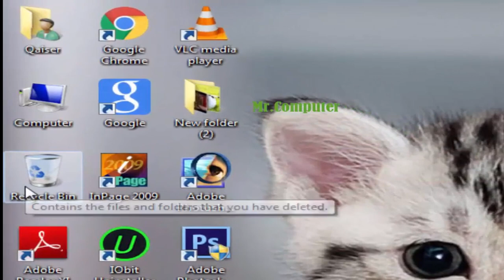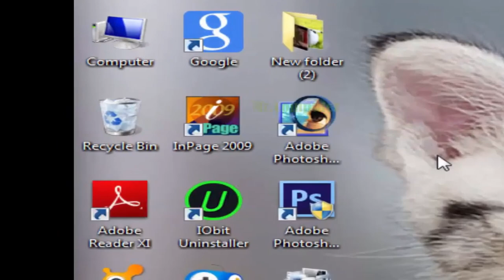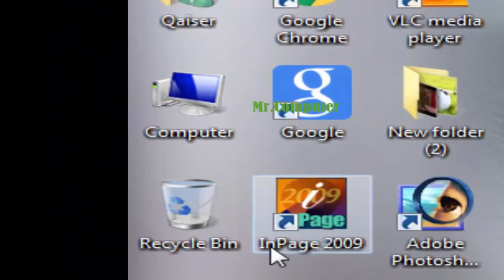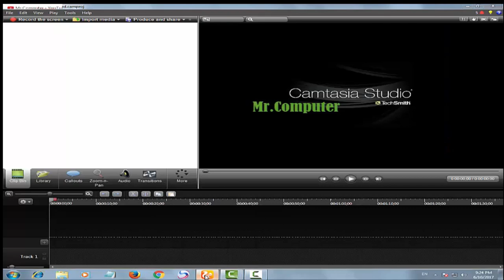how to permanently delete files from computer recycle bin learn with mr computer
How to Erase Documents Straightforwardly Without Sending Them to Reuse Container on Windows 10?

Strategy 1:

Stage 1: Snap on your desired Document to erase to choose it.

Stage 2: Press and Hold the 'Shift' key, and afterward Press that 'Erase' key.

Stage 3: Snap on 'Yes' button on the 'Affirmation Exchange.'

Strategy 2:

Stage 1: Right Snap on 'Reuse Canister.'

Stage 2: Snap on 'Properties.'

Stage 3: Select the 'Drive' for which you believe should do that by tapping on it.

Stage 4: Select this 'Don't Move Documents to the Reuse Container. Eliminate Documents Promptly When Erased.'

stage 5: Select this additionally 'Show erase affirmation exchange.'

Stage 6: Snap on 'Apply,' and afterward click on 'alright' button.

It's finished.

Gratitude for watching, kindly like and buy in